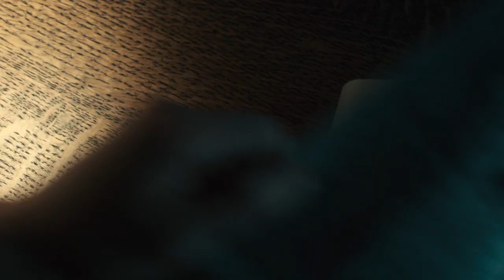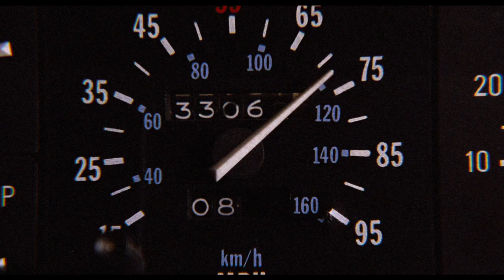Still: A Michael J. Fox Movie - Official Trailer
Michael J. Fox is going back to his past and rewriting his future.

The film, which will incorporate documentary, archival and scripted elements, will recount Fox’s extraordinary story in his own words — the improbable tale of an undersized kid from a Canadian army base who rose to the heights of stardom in 1980s Hollywood. The account of Fox’s public life, full of nostalgic thrills and cinematic gloss, will unspool alongside his never-before-seen private journey, including the years that followed his diagnosis, at 29, with Parkinson’s disease. "Still" premieres May 12, 2023 on Apple TV+.